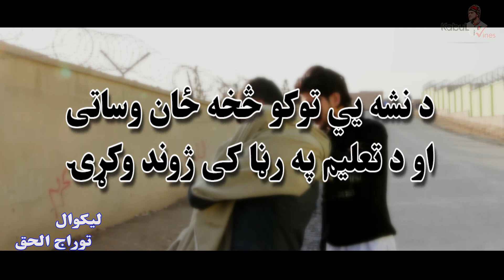Da Nashy Injam Kabul Vines Pashto new video